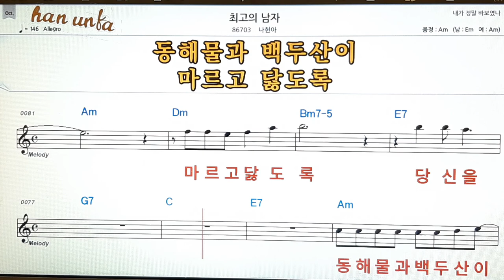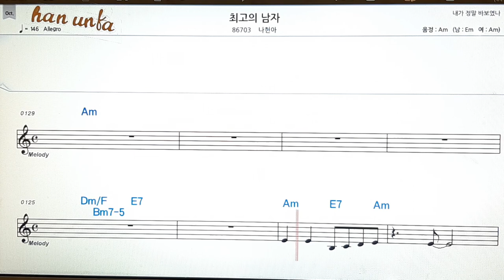최고의 남자/나현아👍노래 반주, 코드 악보,가라오케💋Karaoke*Sheet Music*Chord*MR